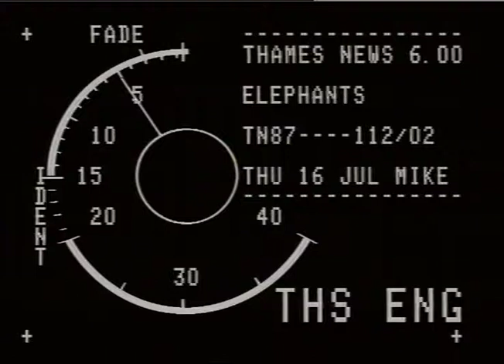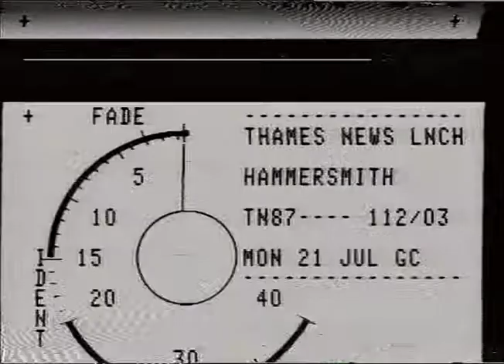RULA LENSKA AND DENNIS WATERMAN ON AN ELEPHANT POLO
THAMES NEWS. 16.7.87.SPORT,POLO,ELEPHANTS.CELEBRITIES TAKE ON INTERNATIONAL PLAYERS TO MARK TEH 100TH ANNIVERSARY OF PONY POLO BUT DID SO ON ELEPHANTS... RSPCA SAY ELEPHANT POLO IS DANGEROUS AND CRUEL.
VODDEN, Paul